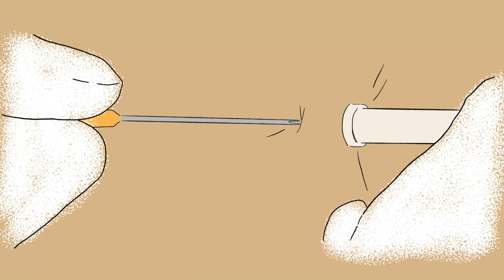Pins & Needles Animation Test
Enjoy this sneak peek of my upcoming thesis film Pins & Needles! This clip was a test of different animation styles that I was testing out early in the production process.

If you would like to see more content from the film check out @soursense on Instagram!